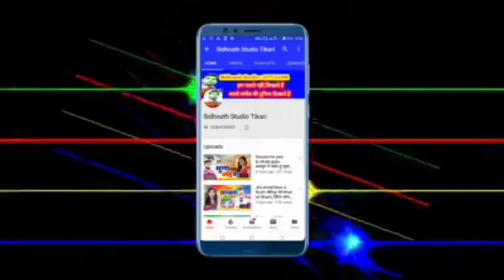चलs हो देवर जी पूजा करेके - चुहरमल ब्यास - 2020 का आगया सुपरहिट बोलबम गीत - Sidhnath studio tekari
song -चलs हो देवर जी पूजा करेके -
Singer:-  चुहरमल ब्यास
सहयोगी:-आप सब

👉devghar chal nagriya,parkash premi,balam lodhiyana se aa ja na,Gawana karake chal Gail Saiya,dewara kam gabadaile ba,bhul gene Naihar ke Yarva ge,sukhari lal yadav, neha singh,ho gelau sadi,tohar a jan love you bol da bhada nahi lwha apana piyar se,paswan par gana.maja marau paswan ke betava,ham nahi jai bau ge maiya,darad uthe pet me,sanjay kumar,New bolbam song new bolbam video.New bolbam song 2020,ne bolbam dj song 2020,chuharmal vyas, chuharmal vyas ka gana,savan song 2020,chuharmal ka gana,bolbam song 2020 khesari lal yadav,new magahi song.new magahi video.khesari lal yadav.bhojpri film song.bhojpuri filam video.bhojpuri geet.maghi geet.bhojpuri git.magahi git.new maithali song.new maithli video bansidhar chaudhary new bhakti song. new bhakti video.hot bhojpuri video.new hot bhojpuri video rani dancer new khotha song.new khotha video.antra singh.new hot khotha video.new bhojpri sad song khusbu uttam.new bhojpri sad song video pawan singh. new holi song.new holi video.new hot holi video guddu rangila.new chhath song.chhath song.new chhath video pramod premi yadav.sadsong rulal dene vala gana gunjan singh. new song.hot dance sapna chaudhri new comedy video.ritesh pandey.Bhanta Lal Yadav ka bhojpuri video, bhanta Lal ka naya bhanta lal yadav, bhanta Lal bhojpuri gana, bhanta lal magahiya gana, bhanta lal ke bhanti song bajawela, om prkash akela,om prkash akela new song,om prkash akela,om prkash akela new videio,om prkash akela new comedy,new bhojpuri song om prkash akela,new magahi song om prkash akela,neha films.new mithlesh chauhan,new bhojpuri song mithlesh chauhan,new video mithlesh chauhan,new sadi geet mithlesh chauhan,new song arun chaila yadav,akash lal yadav,chuharmal vyash,churmal vyash ka gana,kajal ji,sidhnath studio,sidhnath studi tekari sidhnath studio tikari mithlesh anmol dipak dildar.new bhojpuri song dipak dildar chhotu chhaliya,new bhojpuri song chhotu chhaliya tuntun lal yadav,ne bhojpuri song tuntun yadav awadhesh premi new song awdhesh premi,new bhojpuri song awdhesh premi dhannajay dhadkan, new song dhannajay dhadkan,new bhojpuri song dhannajay dhadkan,shasi lal yadav,new song shasi lal yadav,bhojpuri song shasi lal yadav,rcm music,New bhojpuri song#new bhojpuri video.new magahi song.new magahi video.khesari lal yadav.bhojpri film song.bhojpuri filam video.bhojpuri geet.maghi geet.bhojpuri git,magdh music,tekari,gaya, konch,panchanpuri ,cherki,dobhi,sherghati,kurtha,arwal,kinjar,jahanabad,patna,dilhi,manpur,nalanda films,shivangi films,nalanda films kagana,nalanda fillms ka video,bodh gaya,akash films,alex music,ara, bhojpur,pro music bhojpuri,bela,kusum kavya,sevarani singh,ew bhojpuri song#new bhojpuri video.new magahi song.new magahi video.khesari lal yadav.bhojpri film song.bhojpuri filam video.bhojpuri geet.maghi geet.bhojpuri git.magahi git.new maithali song.new maithli video bansidhar chaudhary new bhakti song. new bhakti video.hot bhojpuri video.new hot bhojpuri video rani dancer new khotha song.ga ya jila, jahanabad jila,patna jila,arwal jila, aurangabad jila,nalanda jila,bhojpuri song